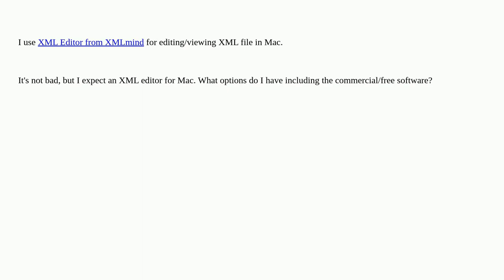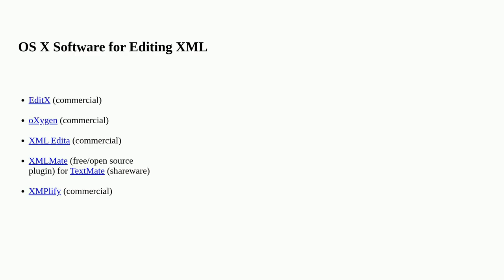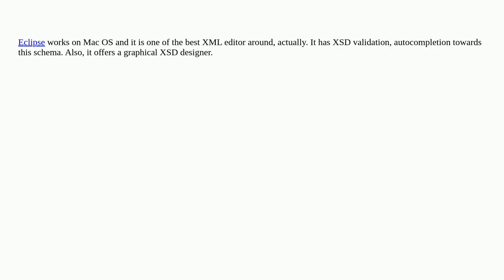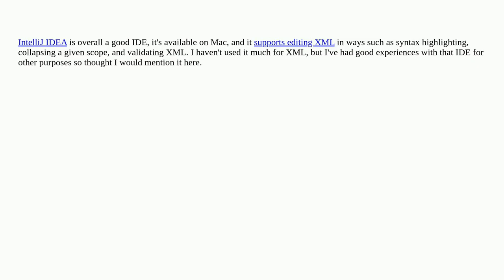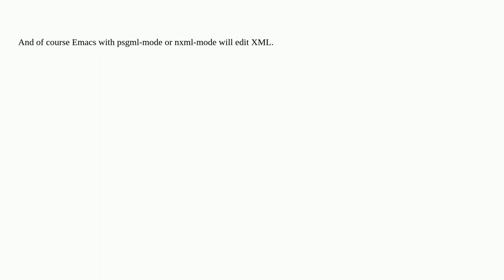Apple: What's a good XML viewer/editor for Mac OS X?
What's a good XML viewer/editor for Mac OS X?

A special thanks goes out to the community

  xml development macos software-recommendation